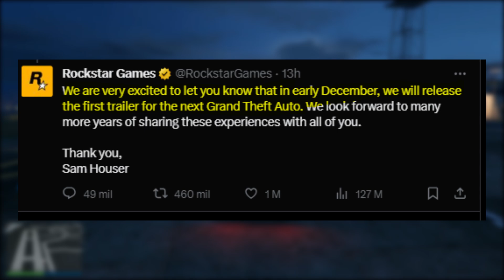Rockstar Confirmo el Nuevo GTA - Tráiler en Diciembre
ya es oficial, la existencia del nuevo GTA dejó de ser un rumor, rockstar lo confirmo mediante su cuenta oficial.

quédate en este vídeo para saber toda la información

Me emociona saber que pronto tendremos un nuevo juego de la saga GTA, es por eso que estaré realizando un sorteo para regalar dos versiones del juego cuando salga
GTA para xbox series
GTA para ps5
si quieren participar comenten en todos los videos viejos, nuevos y por haber gta6 o

este sorteo estará abierto hasta el día de lanzamiento, suerte:)

Te Recomiendo Estas Series Que tengo en el Canal

🎈Misterios, Secretos, Easter Egg, etc. de GTA 5

✅AYÚDAME A LLEGAR A 1️⃣0️⃣0️⃣0️⃣ SUBS✅

🎮Gametag de Xbox One y de GTA Online:
Soycire